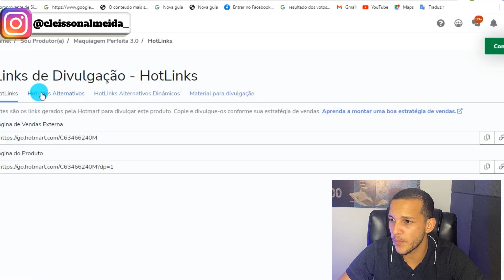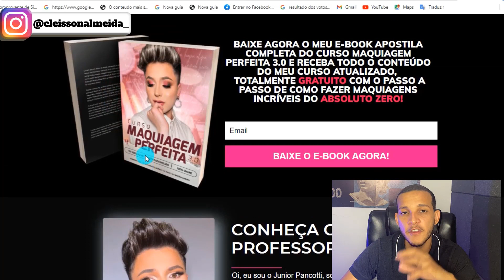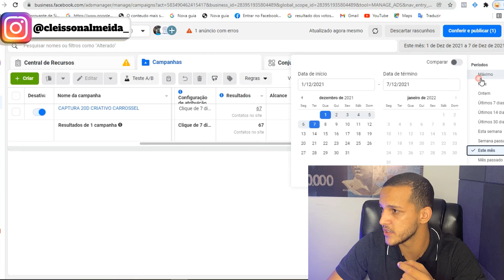Como CONSEGUIR Mais CLIENTES Como AFILIADO, E Fazer Mais VENDAS COMO AFILIADO!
COMO CONSEGUIR CLIENTES COMO AFILIADO E FAZER VENDAS ONLINE COMO AFILIADO!

🟢Curso completo para ser um afiliado profissional por apenas 12x 19,78

Então, você não precisa ser um gênio para saber que quanto mais clientes como afiliado
mais dinheiro online você ganhará como afiliado eduzz, aliás [ em qualquer plataforma]
kkk, por isso que neste vídeo ensino a como conseguir clientes, na verdade mais clientes
para fazer vendas, se no caso a sua maior dificuldade é em como localizar os clientes, deixarei
Um vídeo aqui te ensinando o passo a passo de como localizar os clientes!

Agora sobre o fato de ganhar dinheiro como afiliado é total possível sim, ainda mais
quando se aplica essas 4 dicas em sequência que passo para você aplicar em suas estratégias
para que você possa realizar a primeira venda como afiliado!

Outra coisa, caso tenha outras dúvidas além de como realizar vendas online no marketing
digital, deixa aqui nos comentários, pois eu Cleisson Almeida, irei responder todas hehe...
Até o próximo vídeo aqui do canal!